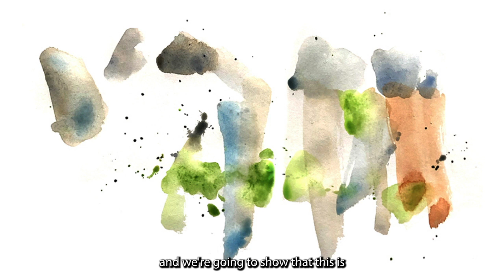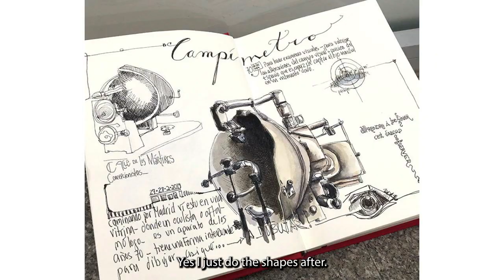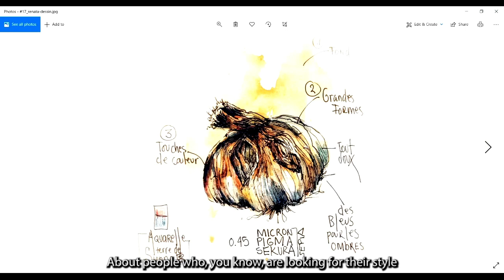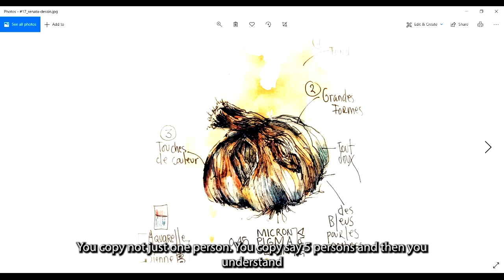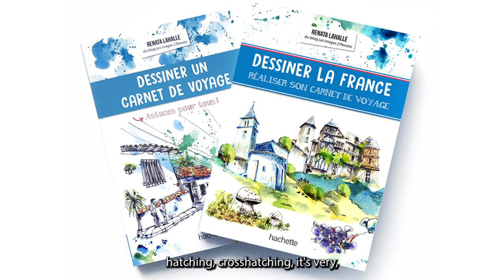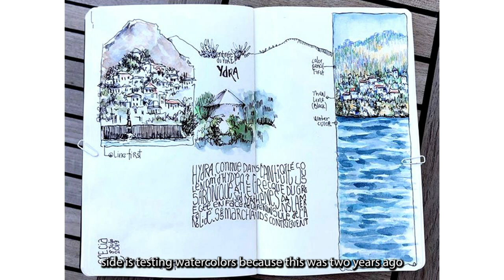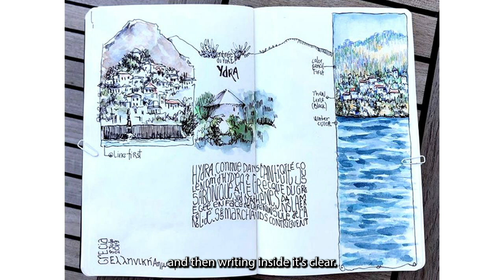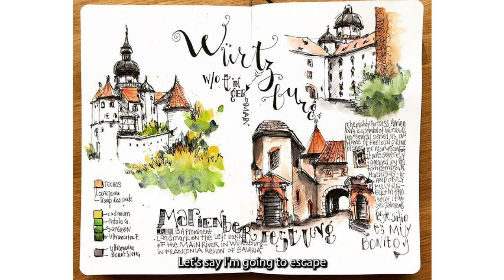Meet French Urban Sketcher Renata Lahalle + Get Inspired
Meet French urban sketcher Renata Lahalle and get inspired by her beautiful art, joie de vie and inspiring attitude in this one-hour interview. And announcing a new online workshop with Renata Lahalle called "Layout & Lettering".